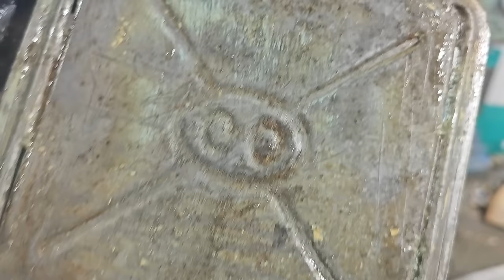Antique 1920's Broken and Rusty Coffee Grinder Restoration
Timestamps:
00:00 Intro and review
00:55 Disassembly
06:46 Paint Stripping
07:40 Cleaning and Rust cleaning
08:13 Machine cleaning the metal
09:33 Repairing the threads
09:48 Sanding the wooden parts
10:54 Prepairing the metal parts for painting
11:29 Primer coat and sanding
12:02 Final paint coat
12:27 Assembly of the parts
17:26 TEST